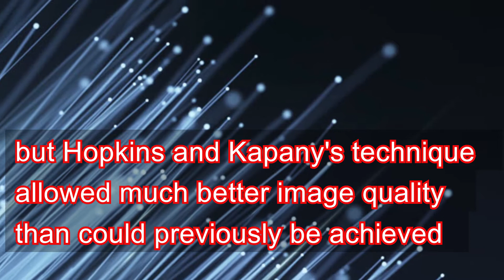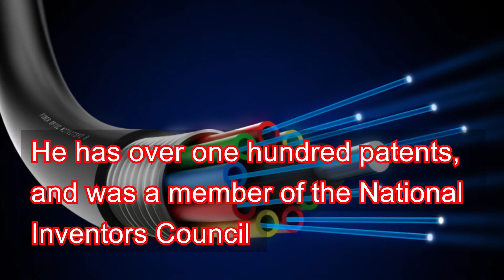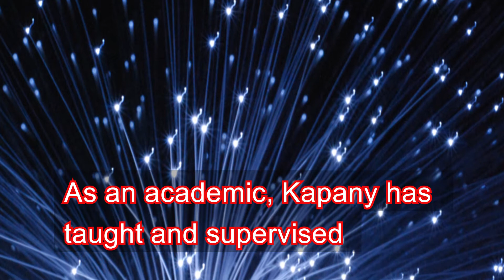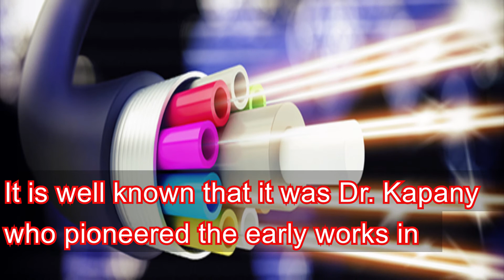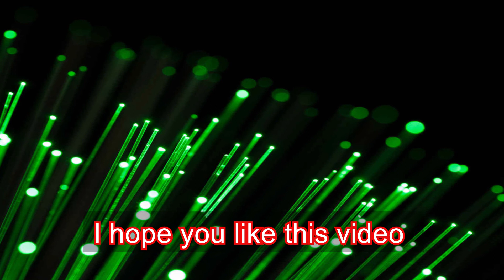Narinder Singh Kapany [Father of Fiber Optics].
Narinder Singh Kapan (born 31 October 1926) is an Indian-born American Sikh physicist known for his work in fiber optics. He was named as one of the seven 'Unsung Heroes' by Fortune in their 'Businessmen of the Century' issue (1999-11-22). He is also known as "Father of Fiber Optics". The term fiber optics was coined by Singh Kapany in 1956. He is a former IOFS officer.